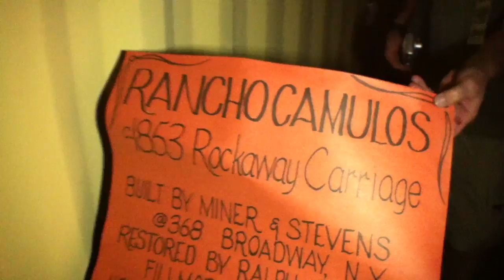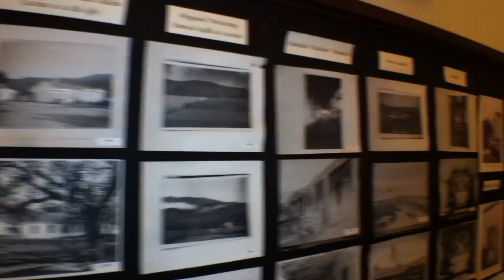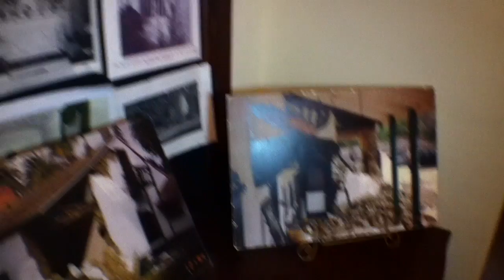REAL Paranormal Investigation: Rancho Camulos - Piru, CA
The walk-through of Ranchu Camulos prior to a night-time investigation with Rob Wlodarski of the International Paranormal Research Organization (IPRO).

Paranormal EXP, co-founded by Marcus and Clare and is a team of paranormal investigators/researchers based out of Los Angeles, CA. The team uses various technology, methodology, skills and life experiences to disprove or validate each case. Taking a scientific and logical approach to investigating, the continual findings of ‘unexplained phenomena’ is the driving force behind Paranormal EXP.

Rancho Camulos | Paranormal Investigators | California | Los Angeles | Paranormal | Piru | CA | Real